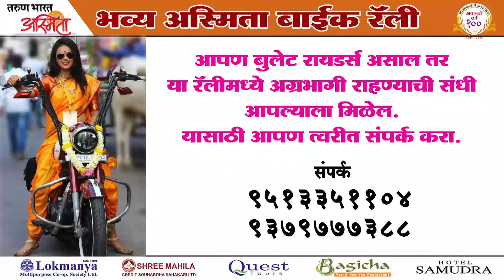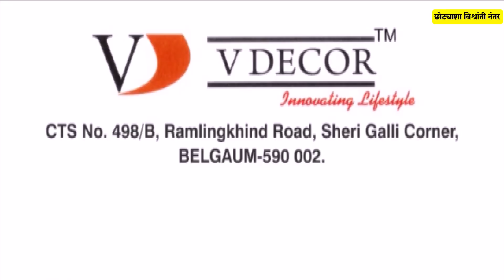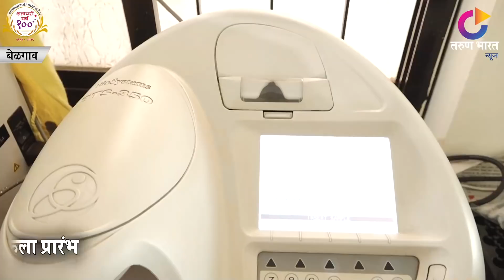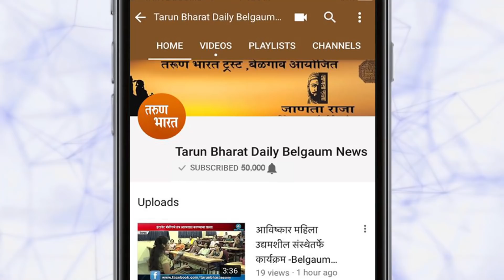सेवाव्रती माई हॉस्पिटल | Belgaum News | 31-03-2019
|Tarun Bharat Social Media | तरुण भारत | mai hospital | belgaum | Shahapur  | Healthcare |
शहापूरच्या हट्टीहोळ गल्लीत त्यांचे माई हॉस्पिटल ज्यांना घरात सांभाळणारे कोणी नाही अथवा ज्यांना बाहेरगावी जायचे आहे. परंतु घरातील वृद्ध रुग्णांमुळे जाता येत नाही. त्यांना या हॉस्पिटलमध्ये ठेवून जाता येऊ शकते. त्यामुळे अनेकांची सोय झाली आहे.